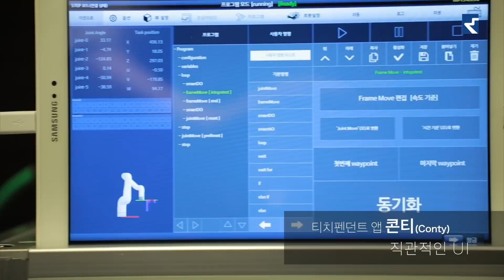협동로봇 인디7(Indy7) 디버링 데모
뉴로메카 협동로봇 인디7(Indy7) 디버링 데모